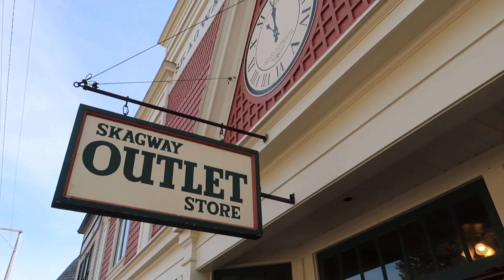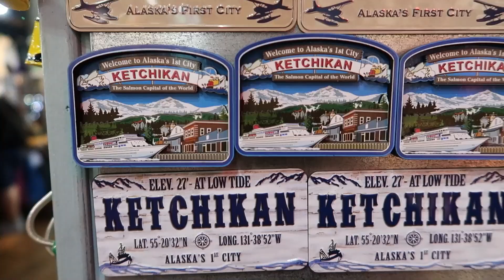DISNEY WONDER ALASKA | DISNEY CRUISE is *The Best Cruise Ever!*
In this video, I am compiling my Disney Wonder Journey from Embarkation day, Sea day, Dawes Glacier, Skagway, Juneau, Ketchiken and Disembarkation Day.

Hi, my name is Angie Lowis. I am a full time mommy blogger with a two year old toddler named Brandon. I love watching parenting videos from other mommy bloggers, this what inspire me to make youtube videos as well. I am passionate in making videos to help other mommies out there and also record Brandon's development so someday he can look back at these videos.

MY VIDEOS ARE ABOUT: MOM'S LIFE, TIPS & HACKS, CLEANING, ORGANIZATION, PRODUCT REVIEWS, DIYS AND VLOGS

I post new videos three times a week: Monday, Wednesday and Friday.

Cheers,
Angie